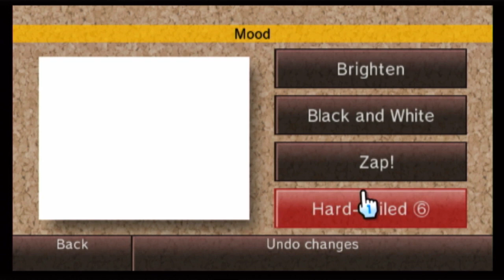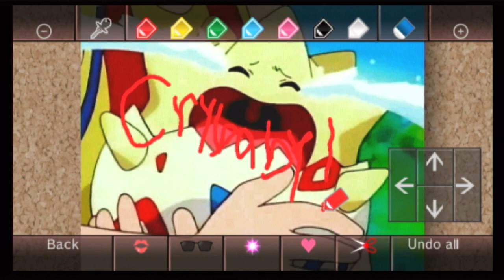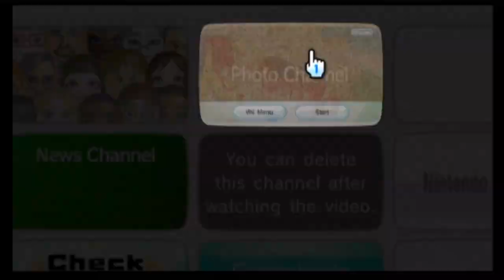Editing a picture of Togepi crying on Wii Photo Channel